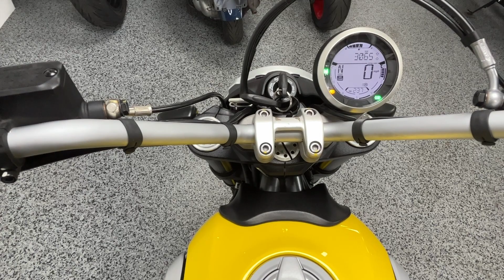2021 Ducati Scrambler Icon at Joe's Bikes - $7999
$599 NATIONWIDE SHIPPING